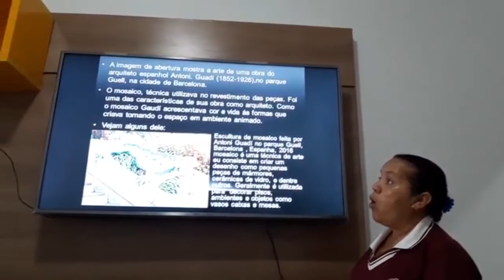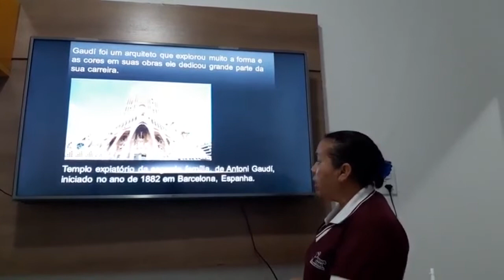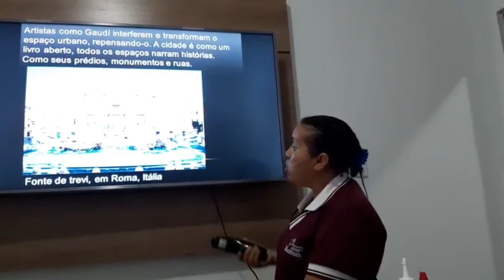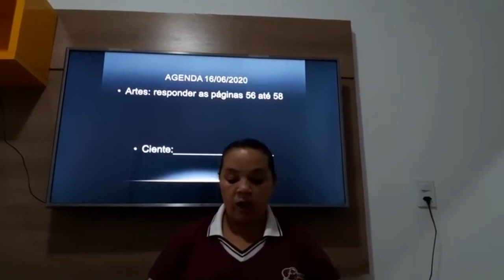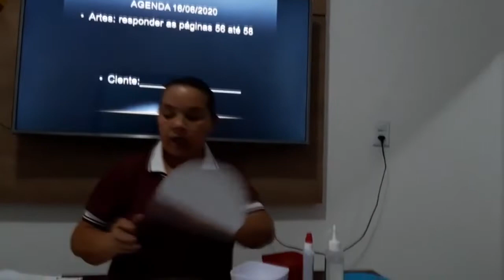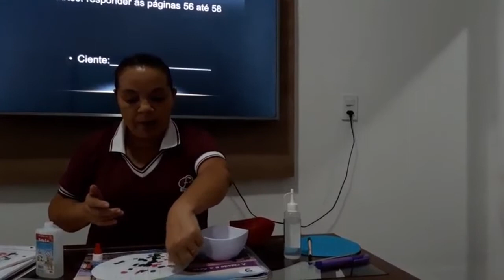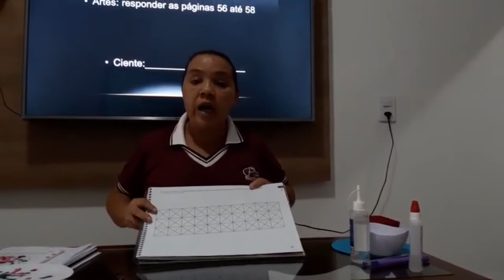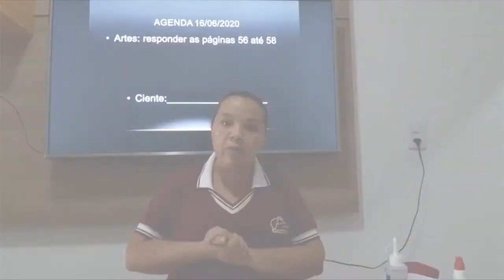Arte 3º ano - A cidade e a Arte